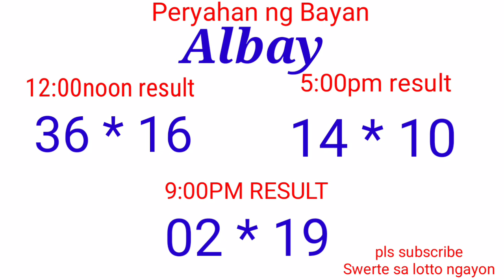Peryahan ng Bayan - PANGASINAN ALBAY December 3, 2021 3RD DRAW RESULT